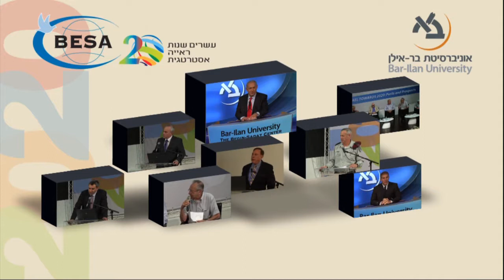Mr. Zeev Elkin - The Regional Turmoil (Hebrew)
Mr. Zeev Elkin, Deputy Foreign Minister
Lecture #11 from "Israel Towards 2020: Perils and Prospects"
Begin-Sadat Center for Strategic Studies